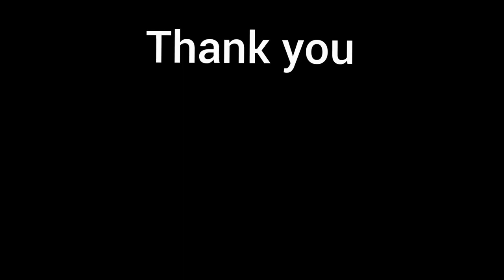Mini Christmas Tree Made From Coca Cola Empty Bottle